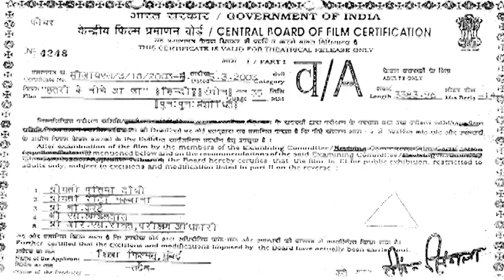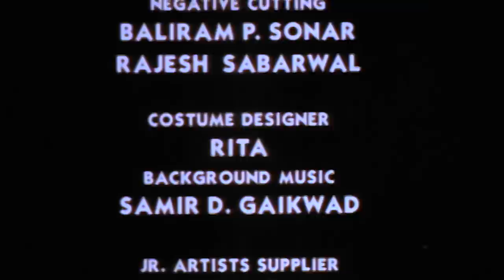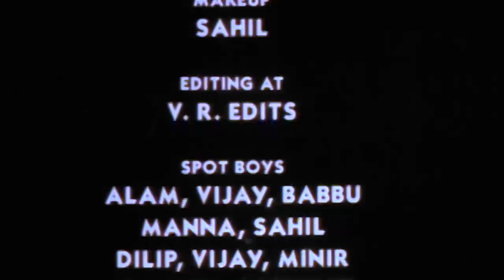Chatri Ke Neeche Aaja (2003) - Bollywood Jabardast Romantic Movie - Rajesh Sabarwal - Rajeev Raj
Movie Name : Chatri Ke Neeche Aaja (2003) - छतरी के निचे आजा
Cast : RAJESH SABARWAL, RAJEEV RAJ, SANJIVANI GUPTA, PREETI PATIL
Director : MANOJ PANDYA
Music Director : BABLEE